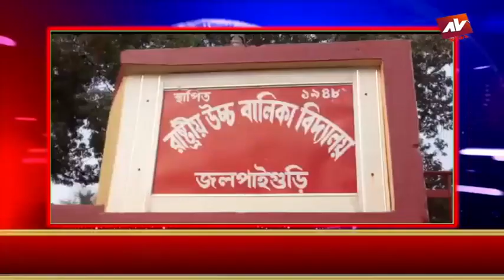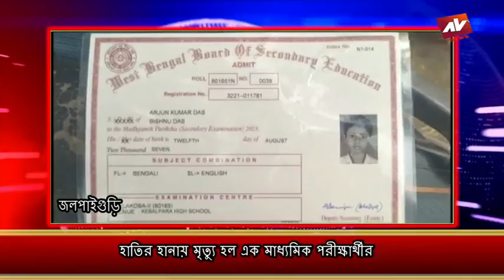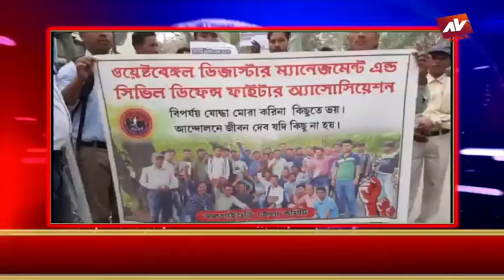JALPAIGURI AV NEWS 23 02 2023